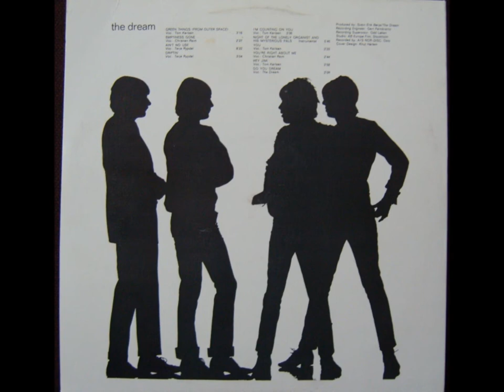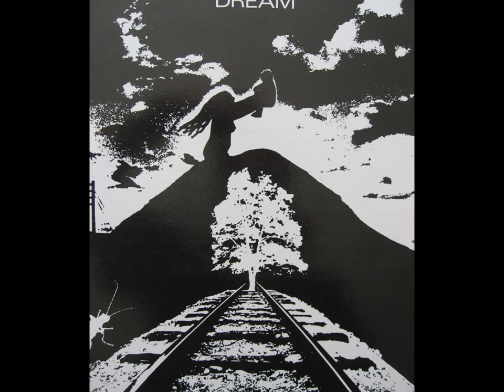Dream - Green Things (From Outer Space) (1967)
Terje Rypdal - Guitar
Hans Marius Stormoen - Bass
Christian Reim - Keyboards
Tom Karlsen - Drums